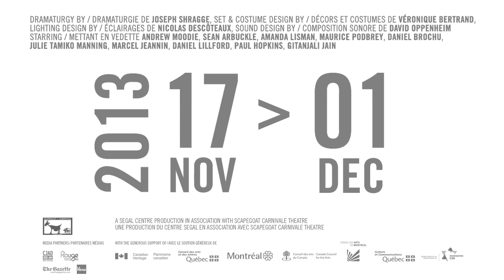OTHELLO Segal Centre 2013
OTHELLO

A Segal Centre production in association with Scapegoat Carnivale Theatre

Directed By Alison Darcy
Dramaturgy By Joseph Shragge
Set & Costume design by Véronique Bertrand
Lighting Design by Nicolas Descoteaux
Sound Design by David Oppenheim

Andrew Moodie - Othello
Sean Arbuckle - Iago
Amanda Lisman - Desdemona
Maurice Podbrey - Brabantio
Danny Brochu - Cassio
Marcel Jeannin - Roderigo
Daniel Lillford - Ludovico
Paul Hopkins - Montano
Gitanjali Jain - Bianca
Julie Tamiko Manning - Emilia

Melanie St. Jacques - Stage Manager
Luciana Burcheri - Assistant Stage Manager
Elyse Quesnel - Apprentice Stage Manager
Crystal Laffoley - Apprentice Stage Manager